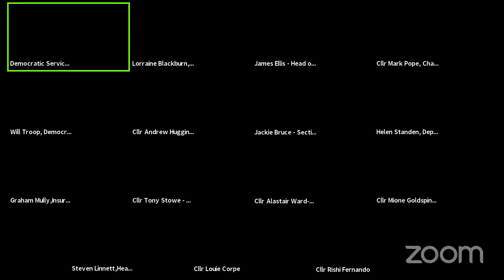Audit and Governance Committee - 17 November 2020